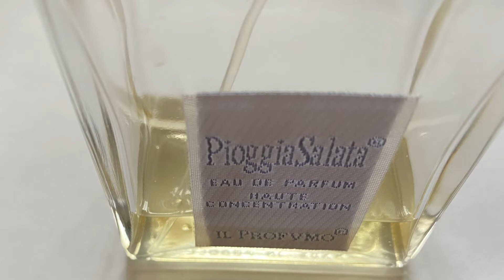IL Profumo. Ароматы чистоты. Café Vert. Pioggia Salata.